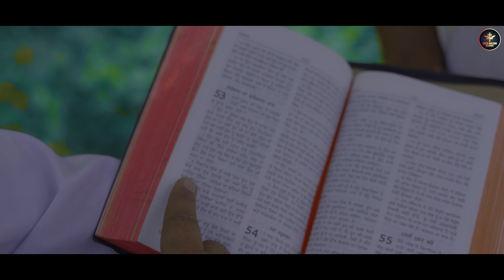New masihi Song Zero ||To Heero||Bana Dita||Yeshu Mere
Gold Masihi Records & Rinku Thapar | Presents Singer:Hoshiyar Sharry
Music: Sunny Singh UK. Lyrics: :Hoshiyar Sharry.Video By: bittu gill . Director: Naresh Malhotra .Media Partner: Masihi Darpan News Paper & Rippan Bala Label : GOLD MASIHI RECORDS Year: 2022 Special Thank, sant vijay. Pastor Nitian Samuel, The King's Church Kapurthala Thapar Ministry. Pastor Usha Rani Manko.Pastor Ajmer . Pastor K.D Sonu Ji, ♪ Stream the Full Song Here ♪ - iTunes: AvenTaNaiLokiYeshuNuTolde-iTunes - Spotify - JioSaavn: AvenTaNaiLokiYeshuNuTolde-JioSaavn - Hungama - Gaana - Wynk - Apple Music: AvenTaNaiLokiYeshuNuTolde-AppleMusic - Amazon Music: AvenTaNaiLokiYeshuNuTolde-AmazonMusic - YouTube Music - 7 Digital: AvenTaNaiLokiYeshuNuTolde-7Digital - Tidal Like | Share | Spread | Love 💖 Please Only Share Our Official Video Link 🔗 With Your Loved Ones ⦿ Contact For Live Shows: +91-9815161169 Email: Email:Goldmasihirecords @gmail.com Email: Contact Us: ► Email: ► Call/WhatsApp: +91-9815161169
SUPER HIT SONG: AvenTaNaiLokiYeshuNuTolde(SINGER FAROZ KHAN &ANDAZ KHAN.
 SONG- Menu Ve Kite Mil Jave Yeshu Tera Pyar (SINGER  Masha Ali)
SONG-Mere KhudaTire Daya Mere Layi Waddi ae(SINHER Jaspinder Narula &Singer Michael koti) Tags:GoldMasihiRecords# HoshiyarSharry#RinkuThapar ©COPYRIGHT ALL RIGHTS RESERVED BY RINKU THAPAR GOLD MASIHI RECORDS HIT SONG: AvenTaNaiLokiYeshuNuTolde ≛ Managed and Promoted by EDEN Digital Media, New Delhi